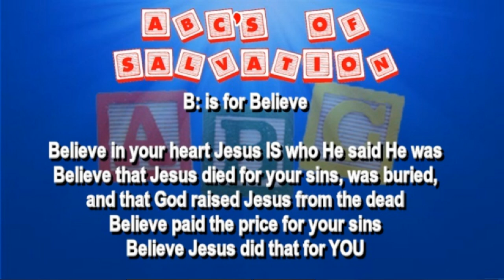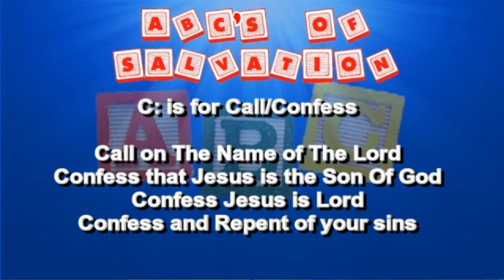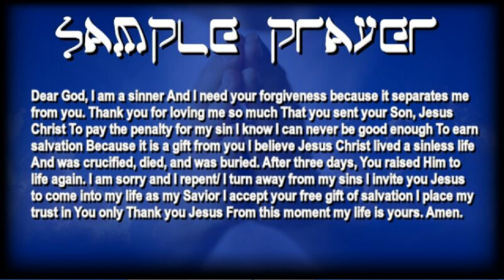Daily Bread And Water (Psalm 118:28)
Bread & Water is essential for life. In both the physical (our body's need for food to survive) & in the spiritual (our spiritual need for Jesus to survive). So for us who hunger & thirst for righteousness, we will be discover a verse of God’s Word (The Bible) everyday.

Bread Of Life Verses
John 6:33
John 6:35
John 6:48-51
Deuteronomy 8:3
Matthew 4:4
Matthew 6:11

Living Water Verses
John 4:14
John 7:37-38
Isaiah 12:3

Let's all eat the same spiritual food (The Bread Of Life) and drink the same spiritual drink (The Living Water) 1 Corinthians 10:3-4

Jesus says in Matthew 5:6 "Blessed are they which do hunger and thirst after righteousness: for they shall be filled. (KJV)"